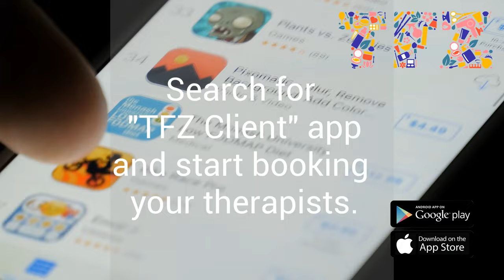TFZ Client Trailer 1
What is TFZ?
Therapist Free Zone or TFZ  is the first-ever secure platform globally that allows
clients to freely find a therapist, book and pay, then track
 them in real-time without any broker or a massive commission.

Therapists can adjusts their working hours, hourly rates, add pictures, connect to social media, choose your working location anywhere you travel, gender of clients, secure in app chat with client and lot more.

Who is the founder?

TFZ Characteristic:
1- We are certified SEIS/EIS is Eligible, as I explain
2- TFZ is a Disruptive mobile App for $4.5 trillion health and beauty Industry (So the industry is big)
3 - Its tech investment (as you know, App and tech is the hottest investment in our time)
4- Scalable worldwide
5- Fully automated (Passive income)
6- Minimized overhead,
7- We are experienced in our field with a proven business model.
8- No export, import
9- No warehouses
10- No inventory.

11- non-geographical limitation

12- No demographical limitation
(We have infant, pregnant and elderly

treatments and pet beauty treatment is booming)

13- TFZ app is Free to use, No Commission, no joining fee, no setup fee, no retainer fee

14- Facial recognition make "TFZ" a Secure platform

15- Almost no legal burden because the service provider has their own insurance

16- Economy of scales allows our business to reach £Billion revenue

17- WE ARE, and we will remain profitable
(100% Guarantee, we will never lose money because

 we will have little expenses after the development process ends)

18- In-app chat (Solved many problems with transparency)

19- Real time tracking system

20- We have sister training company which is an
amazing advantage in compare of our competition.

21- Giving back something to society
(our business will help gov by reducing the jobless rate)

22- No opposition lobby
23- customizable for countries rules and regulations.

I am flexible for ANY NEGOTIATION!
I left some links under this video in case

 if You are interested to know the business better.
I am available 24/7 for any negotiation or phone call.

We have all the necessary documentation such
as the pitch deck, the financial projection for the
next three years, business plan etc.
Regards
Rouzbeh Sebtrasoul